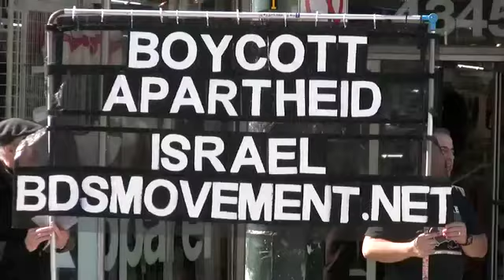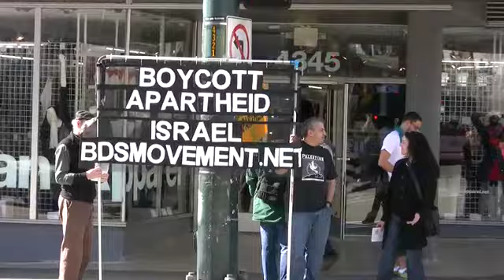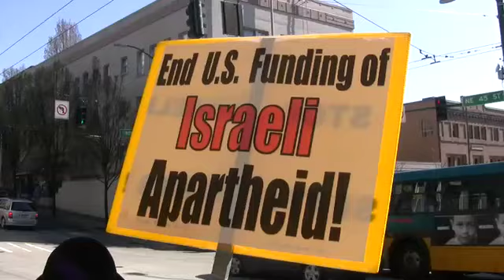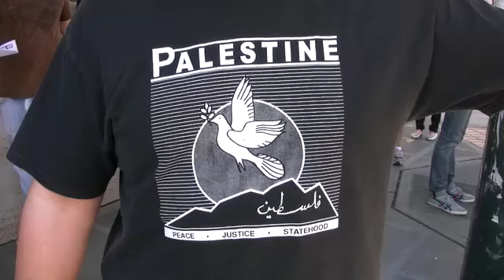Boycott Israel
Seattle activists explain why people should boycott Israel.